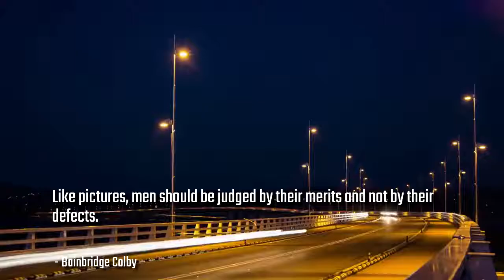Famous Quotes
Think in the morning. Act in the noon. Eat in the evening. Sleep in the night.